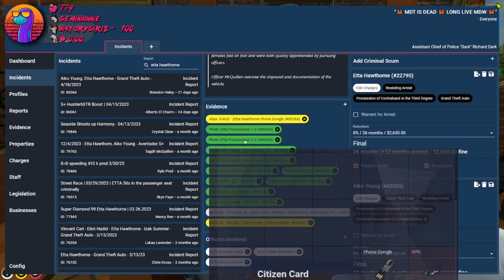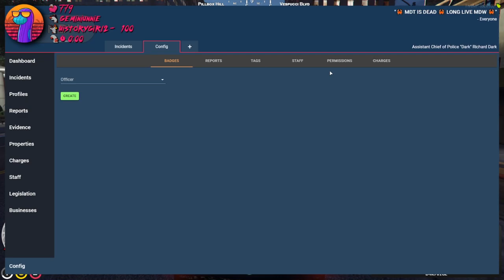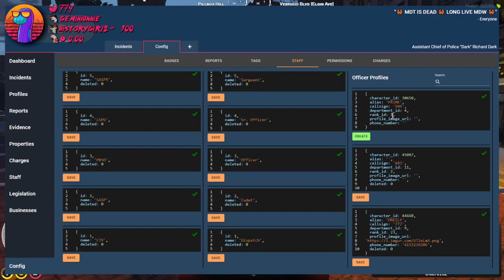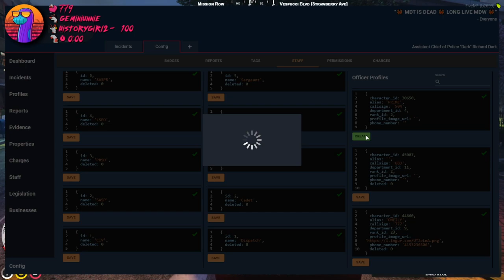Sock22 Vod May 9, 2023 6/6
Title - Richard Dark | NoPixel | @Sock22! discord